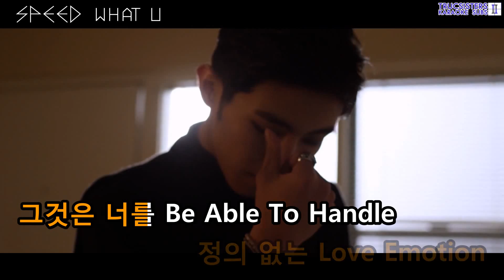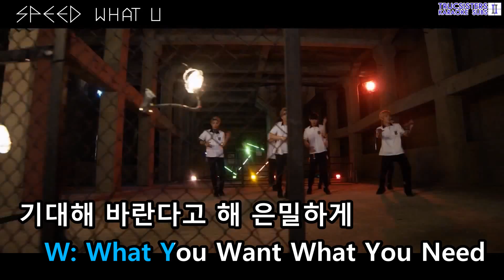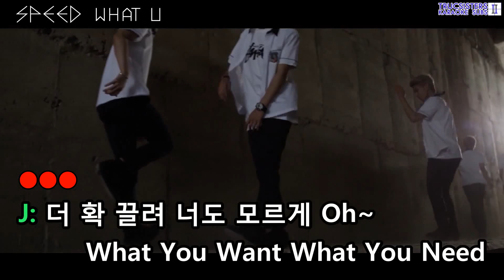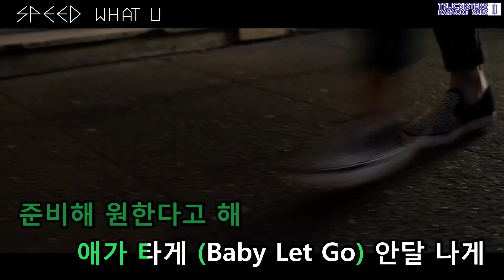[KTV] SPEED - What U